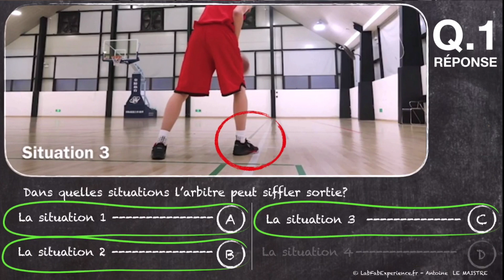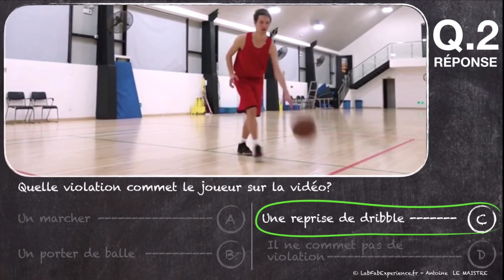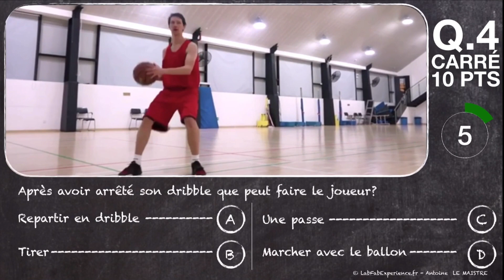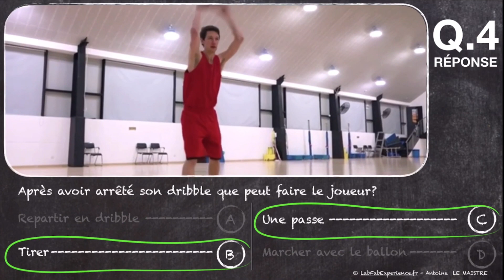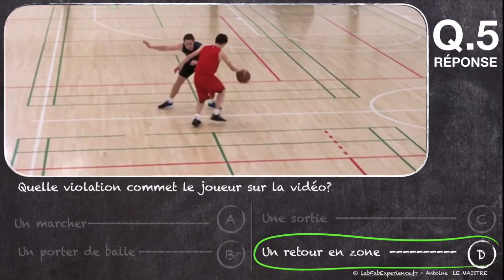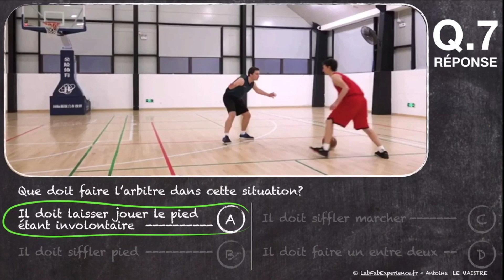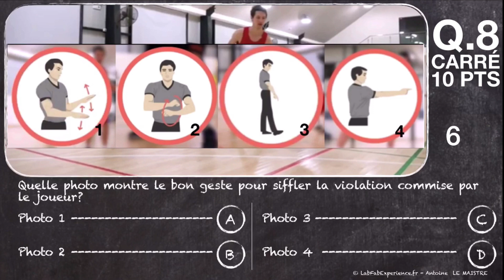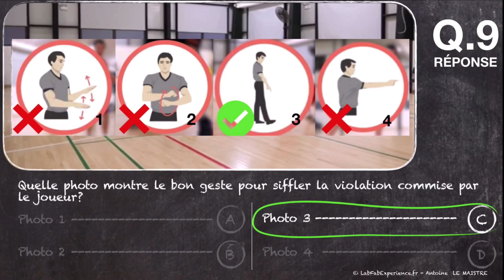Quiz - CCD - Basket-Ball - Les violations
Dans cette vidéo, composée de 9 questions et réponses sous le format Cash, Carré ou Duo, vous apprendrez à reconnaitre les fautes au Basket-Ball qui conduisent à rendre le ballon à l'adversaire.

Crédit Vidéo :
Retrouvez le programme complet des vidéos de Sikana sur le Basket-Ball
Ce programme a été réalisé grâce au soutien de Decathlon, partenaire SIKANA sur la thématique SPORT, et avec la participation de la Fédération Française de Basketball (FFBB), association chargée d'organiser, de diriger et de développer le basketball en France.